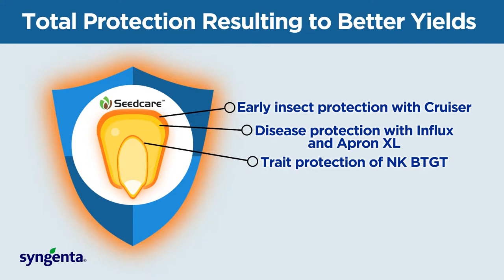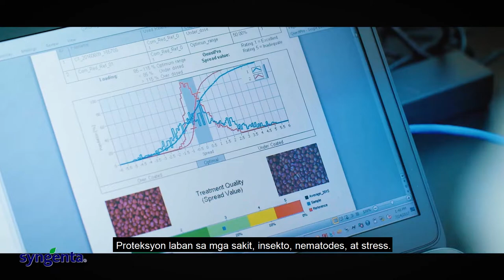Greenbug Media | Syngenta Agri-Eskwela | Seedcare Treatment for Corn Seeds